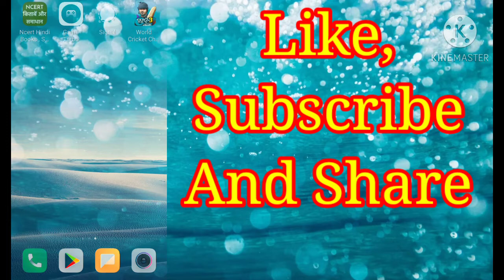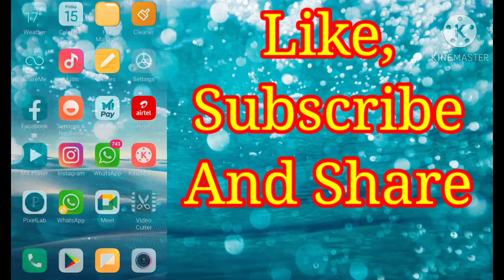How To Write Description Box With Full Explain In Easy Way// डिस्क्रिप्शन बॉक्स लिखना सीखे 2021//💕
Apne bhai ko follow karna-:
Ye sab equipment use karta hoon video banane ke liye-:

2nd camera canon 90 D-:
50mm lens-
Camera tripod-
Mic-
Tripod for mobile-
Vlog gorrila pod-
Light stand-

From -Vinay Kumar
Khalilabad Sant Kabir nagar Uttar pardesh